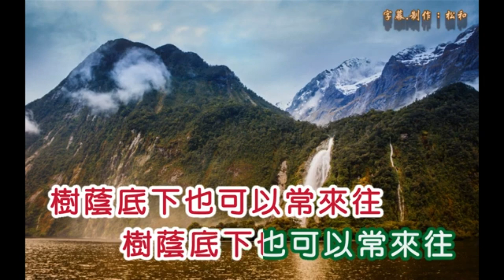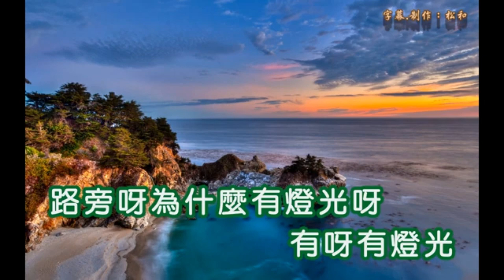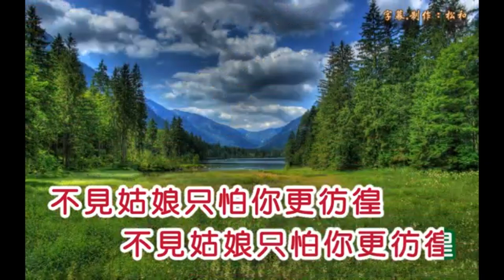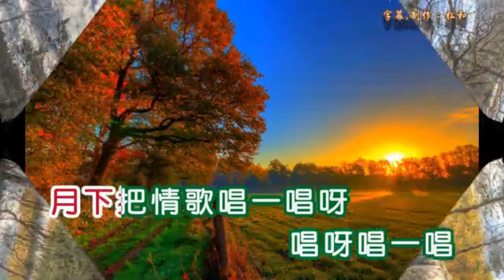1489月下情歌